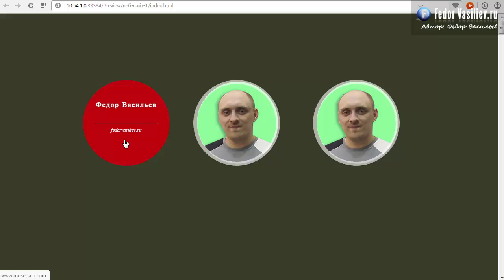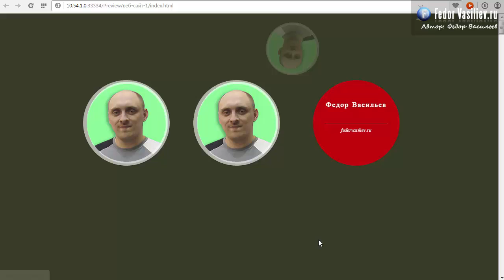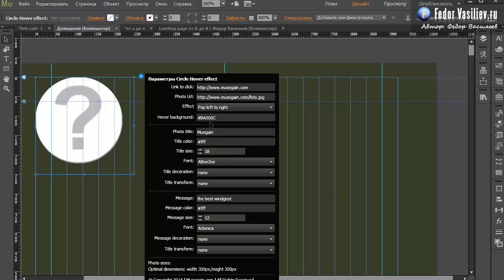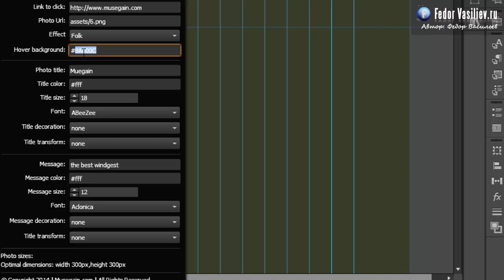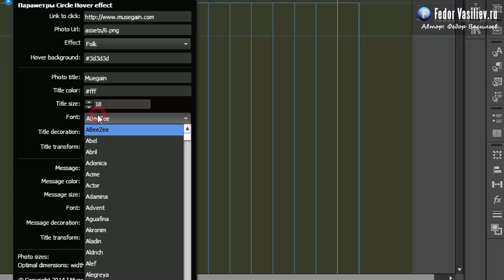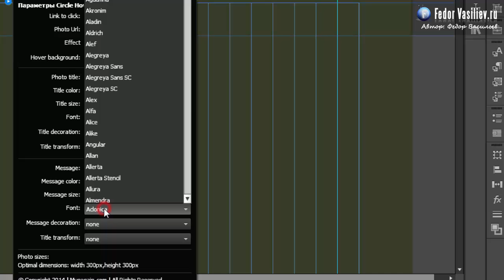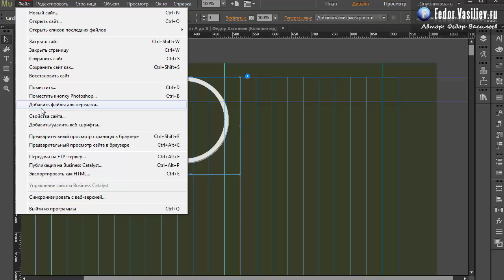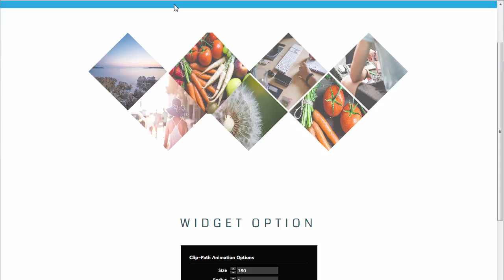91.Виджет картинки с эффектами при наведении мыши в Adobe Muse | 2015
В этом уроке я вам покажу как настроить виджет, который позволит делать классные эффекты при наведении мыши на картинку.